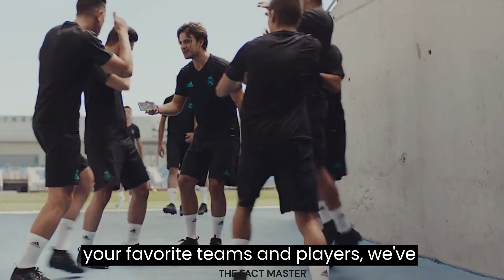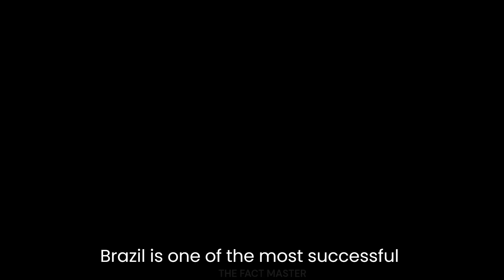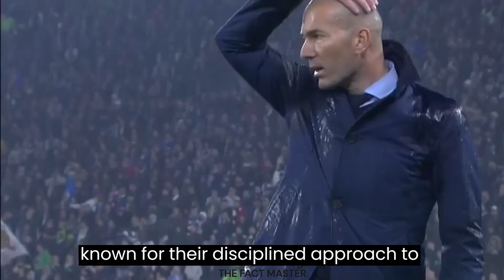FIFA 23_An Enthralling Sport By EA GAMES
We all  know about FIFA, football game but have you eveer wonder when it starts, How many teams in FIFA, TOP 5 fifa clubs,and OfCourse top 5 players in history,RONALDO,MESSY,NEYMER and more amazing players like them.,FIFA 23.
SEARCH CONTAINS;
-FIFA 2023
_Qatar DOHA
-top 5 players in history.
-FIfa soundtrack
-FIFA street 4